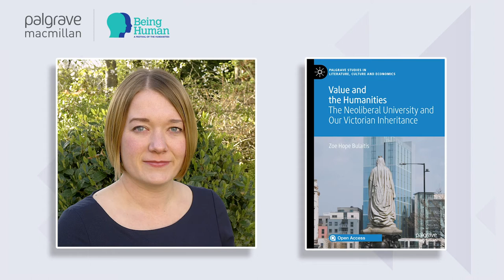Being Human 2020 – Ethical Futures for a New World?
We have all experienced huge changes in the way we live during the Covid-19 pandemic and lockdown; our everyday lives have been turned upside down. But to what extent will life just go back to normal when this is all over? What potential is there to build a better world post-Covid, attempt to rectify inequalities and live a more ethical life?

In this short film, our international panel of speakers give their thoughts on ethical futures, addressing issues of reducing inequalities, the place of the university and the humanities in a post-Covid world, Black humanism, antiracism, and what our ‘new world’ could, and should, look like in the light of the Black Lives Matter movement. The live first screening, followed by a Q&A with the speakers, took place in November 2020 as part of the Being Human Festival.

Speakers:
• Anthony B. Pinn, Agnes Cullen Arnold Professor of Humanities, Rice University, USA
Editor of Humanism and the Challenge of Difference
• Francesca Sobande, Lecturer in Digital Media Studies, Cardiff University, UK
Author of The Digital Lives of Black Women in Britain
• Bruce Mutsvairo, Professor of Journalism, Auburn University, USA
Co-Editor of Data Journalism in the Global South
• Zoe Hope Bulaitis, Teaching Fellow, University of Birmingham, UK
Author of Value and the Humanities

Palgrave Macmillan is a world-class publisher of books and journals with more than 175 years’ experience in the Humanities and Social Sciences.